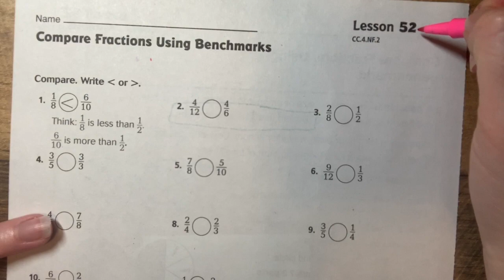Day 18 - Lesson 52 pg 104 Compare Using Benchmark Fractions #10 and #11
This video is about Day 18 - Lesson 52 pg 104 Compare Using Benchmark Fractions #10 and #11